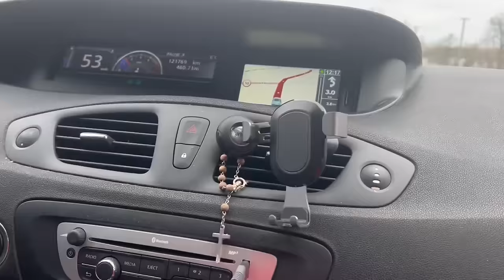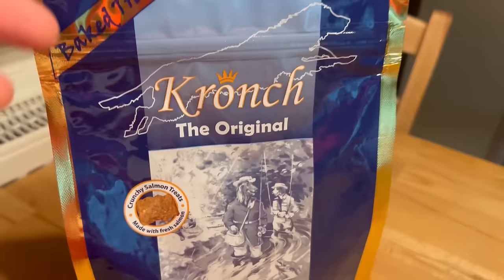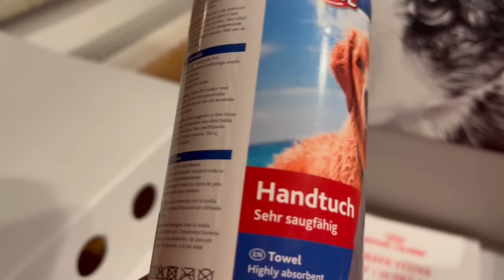Kupujeme štěňátko | MamaVlog412 | Máma v Německu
Honzovo postel:
Honzovo povlečení:
Honzovo prostěradlo:
Honzovo chránič matrace, nepropustný:
Kačky vánoční povlečení:
Adventní kalendář Kačka:
Adventní kalendář Terezka:
Adventní kalendář Anička:
Háčky:
Garnyž bez vrtání:
Sáně:
Popruh na sáně:
Americká lízátka na vánoční strom, ozdoba:
Vánoční deko do oken, vločky:
Vánoční špička na strom:
Dekorace Santa:
Vánoční osvětlení na strom:
Polštáře 50x50cm:
Povlaky na polštáře 50x50cm, fee:
Závěsy:
Svíčky:
Třípatrový nosič talířů:
Vánoční strom:
Deka pod vánoční strom:
Vánoční mikulášské ponožky:
Kovové držáky na vánoční mikulášské ponožky:
Sněhové vločky , ozdoby
Držák na závěsy, magnetický:
Polštářky vánoční:
Gardinenstange na závěsy:
Sáně dřevěné:
lano na táhání saní: